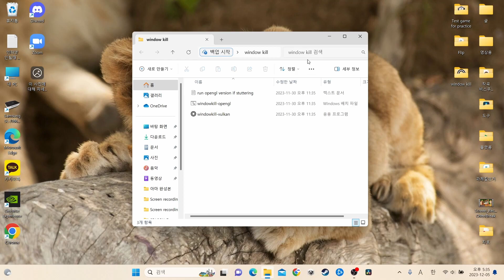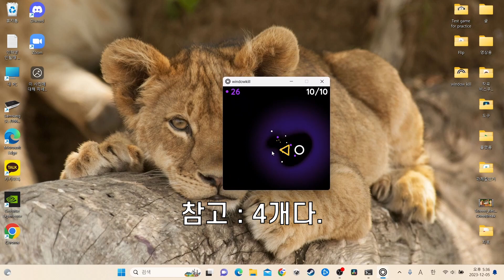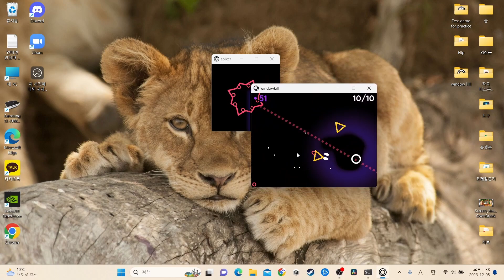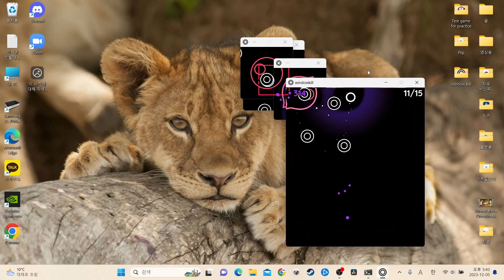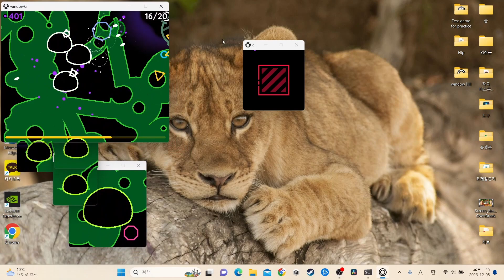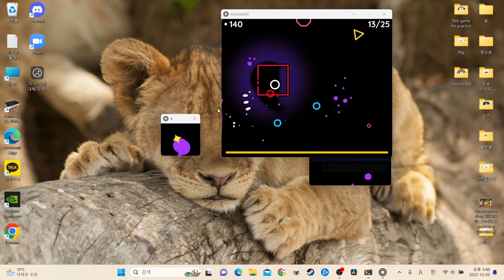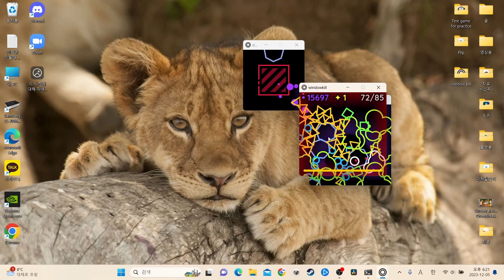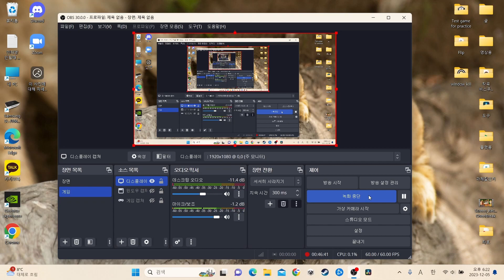알고리즘이 나에게 유튜브 각을 줬다 (windowkill Game by torcado)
game : windowkill